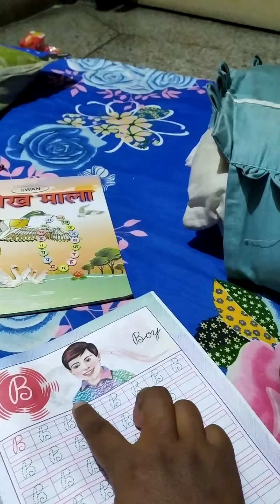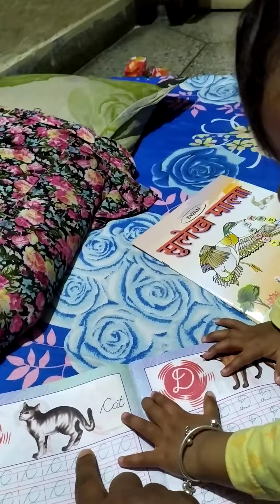Suru is learning ABC from Mumma🥰